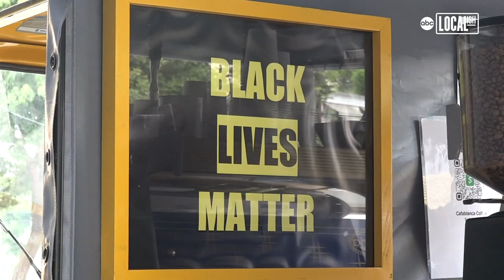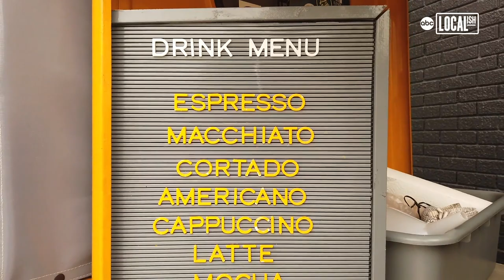This coffee cart lets you pay what you can | My Go-To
The pop-up coffee cart, Cafablanca is on a mission. 'Cafablanca is liberated coffee,' said founder Cameron Kude. 'We are 100% donation-based, social distance-friendly, and social justice-focused.'Cameron Kude and Juan Fernandez's original business plan looked quite different.'I initially launched this coffee cart as a catering service for film sets and special events,' Kude, who has eight years of experience in the coffee business, said. But when the coronavirus pandemic hit, Cafablanca took a backseat. Kude said the retrofitted electric rickshaw, with an espresso machine built into it, sat in a parking lot for four months. In July, things got rolling.'It wasn't until after the murder of George Floyd an...